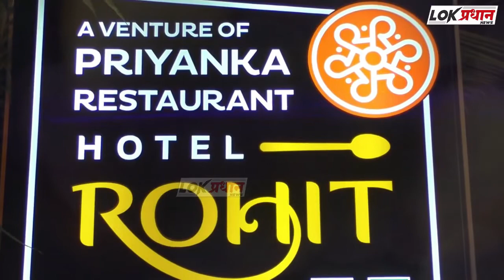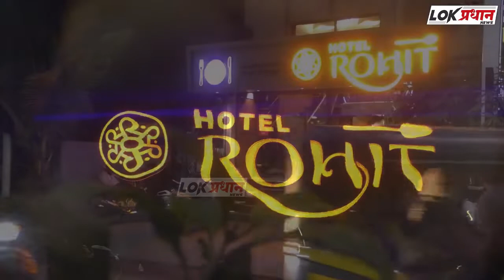सोलापुरात उकळत्या पाण्यामध्ये हात घातल्याने एक वर्षीय बालिका जखमी